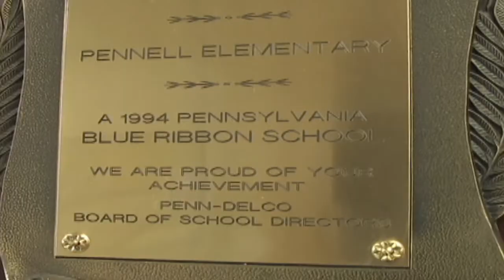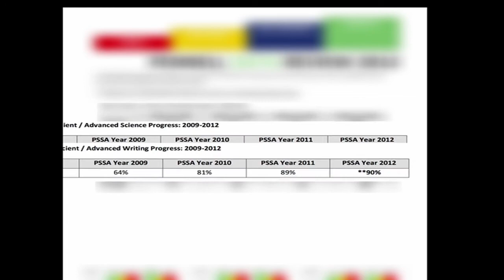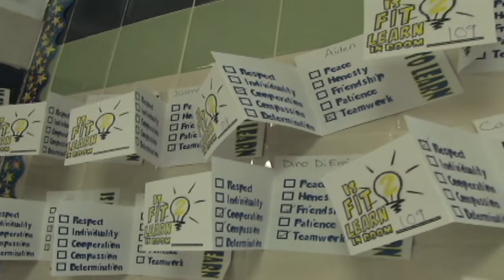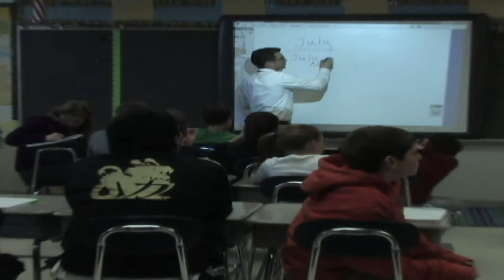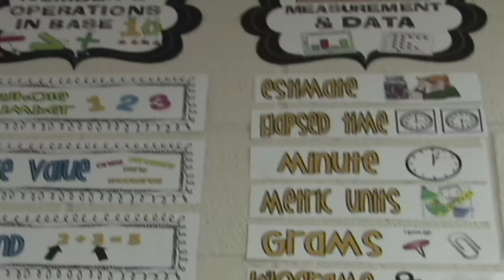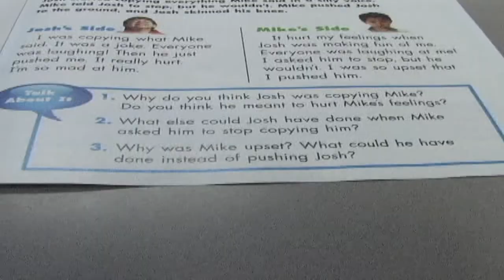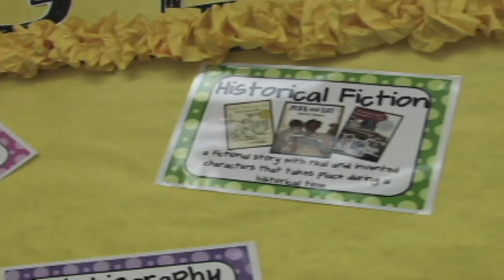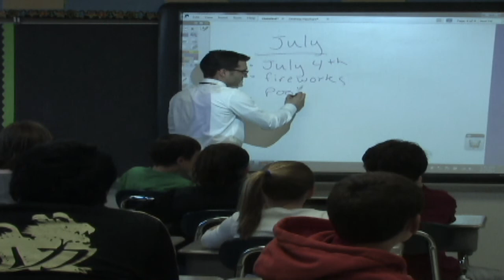Spotlight on Pennell Elementary